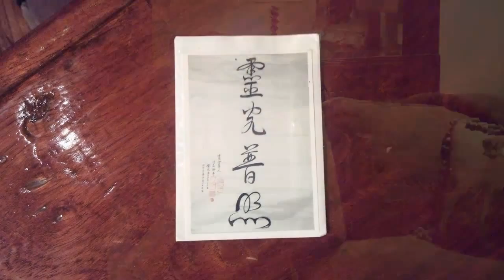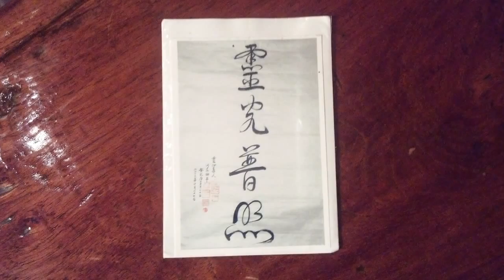Soul Healing Miracles Phx: Ling Guang Calligraphy Helps Friend Find a Job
Terry Matthews, Certified Soul Healer & Teacher, offered a blessing with a Source Ling Guang Calligraphy created by Dr. and Master Zhi Gang Sha. Within days his friend who had been unemployed was actively interviewing and shortly thereafter found the ideal job.